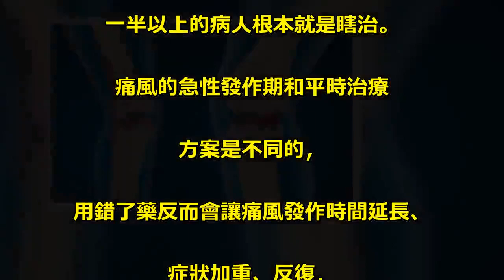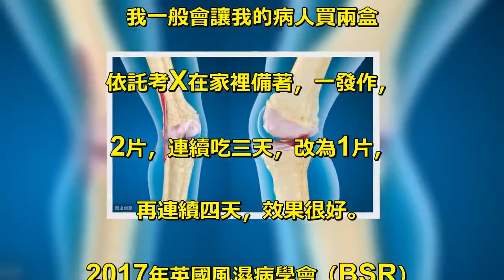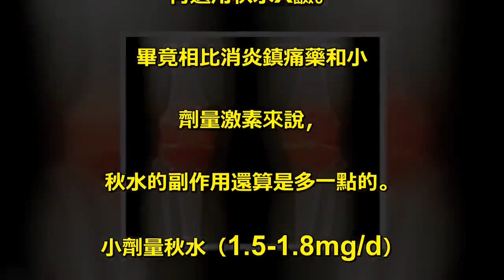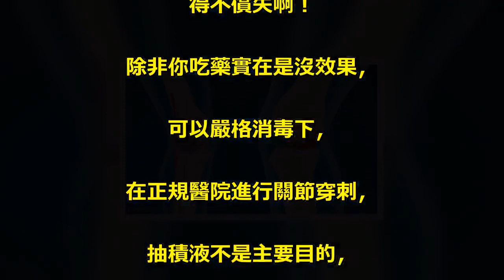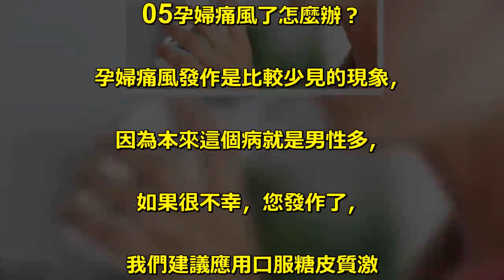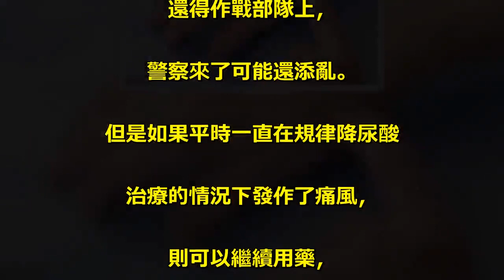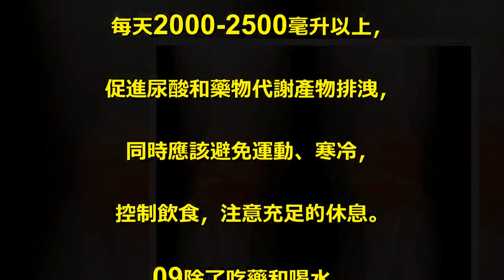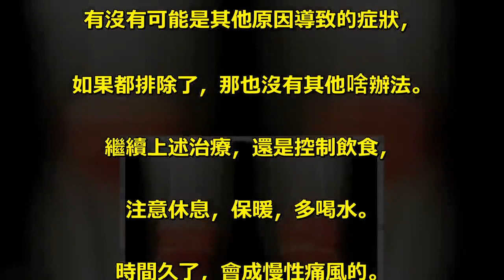痛風來了怎麼辦？骨科醫生忠告：記住這11條，幫你渡過難關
痛風來了怎麼辦？骨科醫生忠告：. 記住這11條，幫你渡過難關. 痛風患者非常之多，. 但是很多人在痛風發作的時候. 都沒有經過嚴格的、規范的治療，. 在我建立的痛風病友群裡，. 每天都有人在重復的問著諸如，. 我昨天痛風發作了，該怎麼治？. 是不是痛風犯了要吃非不司X等等。. 關於痛風的治療，毫不誇張的說，. 一半以上的病人根本就是瞎治。. 痛風的急性發作期和平時治療. 方案是不同的，. 用錯了藥反而會讓痛風發作時間延長、. 症狀加重、反復，. 今天我們就來大體的說一說痛風. 急性發作期如何治療。. 我給大家總結了11點，. 希望看完這11條，能給您建立一個. 正確的痛風發作治療的理念。. 01急性期痛風用什麼藥？. 痛風發作的24小時內最好把消. 炎止痛藥物足量用上，. 越早用越利於快速控制。. 很多人痛風兩三個禮拜，. 甚至兩三個月都不好，. 常常是由於沒有及時用上藥。. 常用的可選擇藥物有扶X林、. 布X芬、依託考X，甲潑X龍，. 秋水X鹼等（此處不寫全名. 是因為頭條平台有相關規定）。. 具體遵醫囑，用過一次後，. 沒有副反應和過敏等，. 可家中和單位各備1盒，. 以便發病快速控制。. 我一般會讓我的病人買兩盒. 依託考X在家裡備著，一發作，. 2片，連續吃三天，改為1片，. 再連續四天，效果很好。. 2017年英國風濕病學會（BSR）. 指南建議：在應用非甾體類消. 炎止痛藥（上文提到的除甲潑尼龍、. 秋水仙鹼之外的藥物）. 控制痛風病情的同時，. 應該加用胃黏膜保護劑，. 如奧美X唑等，. 預防藥物引起的胃黏膜損害。. 02關於秋水X鹼的藥物劑量理念更新. 關於這種藥，. 以前認為要大劑量吃效果比較好，. 後來越來越多的副作用報道之後，. 其實小劑量的用藥，. 完全能夠達到治療痛風的效果，. 還能夠大大減少副作用的發生。. 有肝腎功能不好的人避免用秋水仙鹼，. 就算肝腎功能都正常，. 最好僅在沒有其他選擇的時候，. 再選用秋水X鹼。. 畢竟相比消炎鎮痛藥和小. 劑量激素來說，. 秋水的副作用還算是多一點的。. 小劑量秋水（1.5-1.8mg/d）. 和以往的大劑量（6-8mg/d）. 療效相當，副作用會小很多。. 國內是0.5mg一片的，. 國外有些地方是0.6mg一片的。. 畢竟咱的讀者裡，外國華人也不少，. 得說明一下，不然容易整蒙圈。. 一般最常用的使用方式是第1天，. 用1.0mg，. 一小時後再加0.5mg;第2天開始，. 每天一次或兩次，0.5.mg即可。. 這種用法必須在醫生指導下應用。. 03膝關節發作痛風，. 需要穿刺抽積液嗎？. 對於膝關節痛風的，. 雖然指南將其列為一種治療選擇，. 但是根據國情和經驗，. 個人不建議做關節腔注射，. 一來很多痛風發作和關節感染. 本來就難以鑑別，. 二來額外增加了關節感染的幾率。. 明明能口服藥解決的，. 幹嘛要做穿刺治療呢？. 因為這個而感染的病人遇到好多個了，. 得不償失啊！. 除非你吃藥實在是沒效果，. 可以嚴格消毒下，. 在正規醫院進行關節穿刺，. 抽積液不是主要目的，. 主要目的是打封閉。. 通過往關節腔裡面打一些激素，. 快速的達到消炎止痛的作用。. 04關於急性期用藥的正確理解。. 但是大家要明確一點，. 上面說的這幾種藥物實際上是. 不治療你的“病根”的，. 也就是說他們本身不降尿酸，. 也不會改善尿酸的沉積問題，. 只是消除急性炎症，鎮痛，. 緩解症狀，幫你渡過這一劫。. 要想長期控制痛風不再發作，. 還是得靠正規使用降尿酸藥物. 和生活習慣控制，包括飲食、. 休息、戒煙酒、規律運動等。. 05孕婦痛風了怎麼辦？. 孕婦痛風發作是比較少見的現象，. 因為本來這個病就是男性多，. 如果很不幸，您發作了，. 我們建議應用口服糖皮質激. 素來控制症狀。. 如果用消炎止痛藥物的話，. 只能在懷孕中期使用，. 而秋水仙鹼不能使用。. 具體應該聽從風濕科和婦產科醫. 生的意見，畢竟每個人情況都不同。. 06哺乳期婦女痛風發作了咋辦？. 對於哺乳期婦女，. 糖皮質激素和消炎止痛類藥物. 都可以用來控制痛風，. 但是應該避免使用秋水仙鹼。. 07我吃了降尿酸藥，可是不吃還沒事，. 怎麼吃了反而痛風犯病了呢？. 如果以前從沒有開始過降尿酸. 藥物治療，那麼，在痛風發作時，. 除了消炎止痛藥、糖皮、. 秋水這幾種控制急性期症狀的藥物外，. 其他降尿酸藥物均不宜在這. 個階段使用，包括且不限於別X醇、. 苯溴X隆、非布司X等，. 因為會造成痛風症狀反復。. 這些藥不是給您應急用的，. 是平時用的。和平時代靠警察，戰時，. 還得作戰部隊上，. 警察來了可能還添亂。. 但是如果平時一直在規律降尿酸. 治療的情況下發作了痛風，. 則可以繼續用藥，. 同時加用消炎止痛藥、糖皮質激素、. 秋水等控制症狀的藥物即可。. 具體遵醫囑。. 這其中的主要原因是因為，. 尿酸濃度的波動，. 尤其是尿酸鹽結晶的重新溶解. 會誘發關節的急性炎症。. 如果不預防性的用控制炎症的藥物，. 就很難避免由於尿酸降得過快. 而發作的痛風。. 一般預防用藥要吃3-6個月。. 08痛風發作期間需要多喝水嗎？. 除了藥物之外，. 發作期間應該多飲水，. 每天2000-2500毫升以上，. 促進尿酸和藥物代謝產物排洩，. 同時應該避免運動、寒冷，. 控制飲食，注意充足的休息。. 09除了吃藥和喝水，. 還有什麼措施能減少痛苦？. 將患肢抬高、墊高，利於消腫。. 使用冰敷或冷敷，. 雖然可以減輕炎症反應和疼痛程度，. 但也有可能促進晶體的沉積而延. 長疼痛時長。讓患肢充分休息，. 不建議再硬挺著去工作。. 如果還吃了XX噻嗪之類的降壓藥，. 抓緊停了，換。. 不要熱敷，不要用活血藥。. 說了三遍，如果還瞎用，. 那只能讓疼痛幫你長記性了。. 10痛風發作了多久能好？. 一般情況下，每次急性發作，. 1-2周即可完全緩解。. 如果您持續了好幾個星期甚至. 幾個月還是有疼痛感，. 先反思下自己是否在發病的24. 小時內就用藥控制了，. 藥物劑量給的足不足，其次反思下. 發作後這段時間有沒有好好控制飲食、. 少運動、多飲食，有沒有用噻嗪. 類利尿劑等影響尿酸排洩的藥物，. 如果都沒有，再和醫生溝通下看. 有沒有可能是其他原因導致的症狀，. 如果都排除了，那也沒有其他啥辦法。. 繼續上述治療，還是控制飲食，. 注意休息，保暖，多喝水。. 時間久了，會成慢性痛風的。. 11每次發作，重新學習本篇科普，. 加深理解。. 學而時習之，痛風還犯乎？.